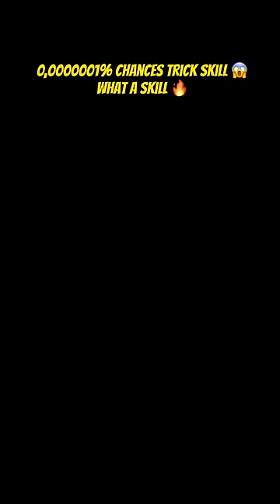New impossible trick unlocked 😱 how?? Just how? 💀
stumble guys